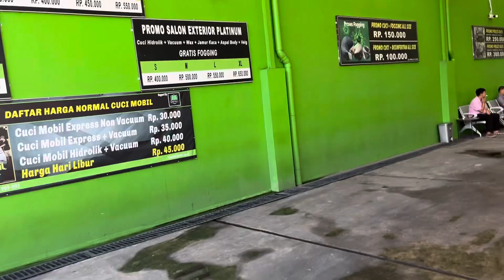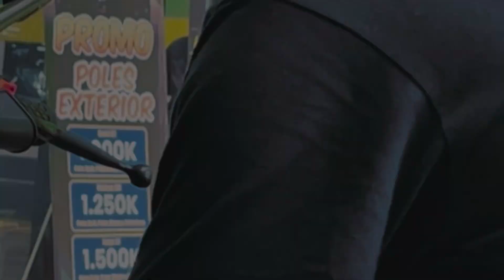IKUTI KEGIATANKU SEHARIAN INI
Kegiatan harianku yang biasa biasa aja, saya bikin video ini krn ada yg request

Enjoy ya lur